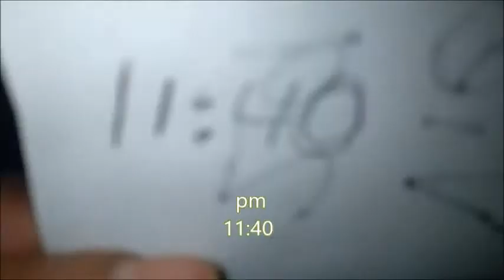Rimel/ Mascara para pestañas Sport A Prueba de Agua Arabela